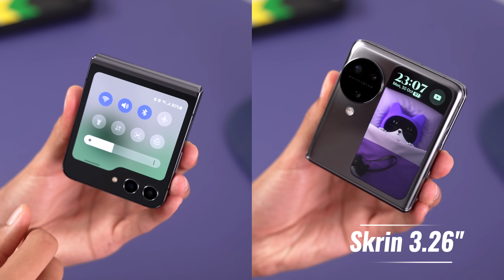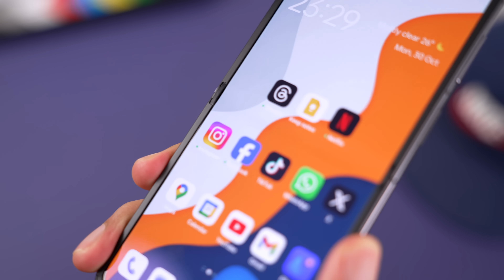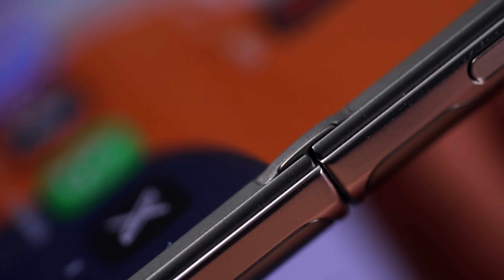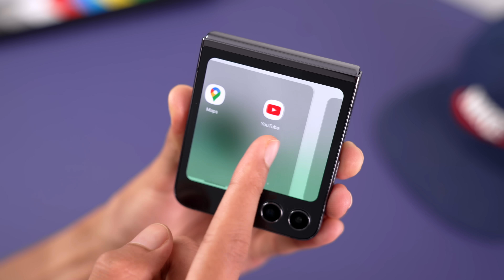Skrin Besar Tak Semestinya Bagus !🔥 Oppo Find N3 Flip Vs Samsung Flip 5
Oppo Find N3 Flip | Samsung z flip 5 | Foldable phone

Ramai tengah cari fon Flip kali ni aku akan bandingkan antara dua Flip yang sangat terkenal. Korang jugak akan mudah pilih sebab sebelum ni hanya samsung yang dapat jual dengan teknologi Flip phone, skrg competition dah makin sengit. Tengok sampai habis siapa yang boleh menang

Video ini dibawakan oleh Oppo Malaysia